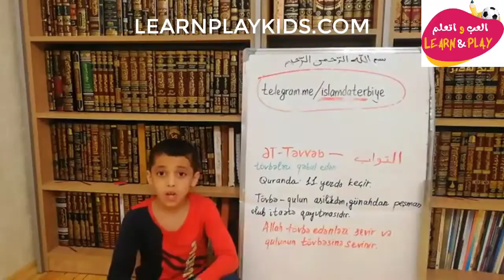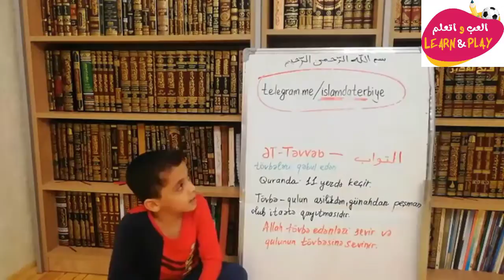04/06 🇦🇿 Ət Təvvəb adı Allahın qulunun tövbəsinə sevinməsi